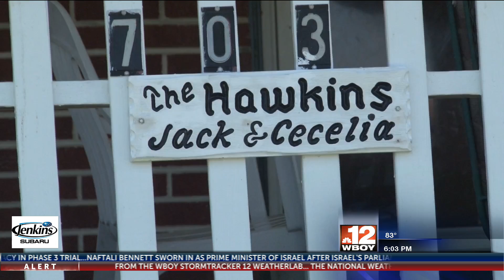Heavy rain leads to home damages